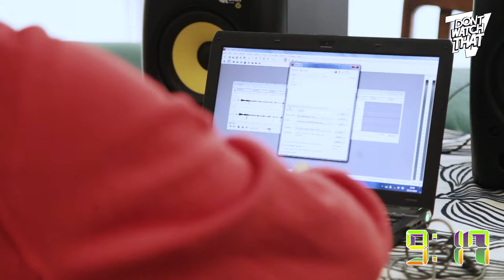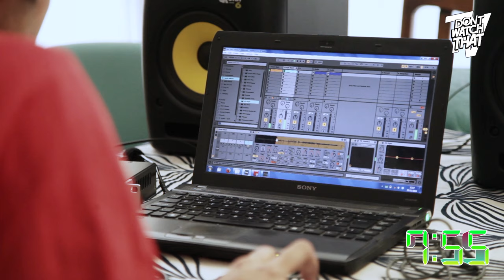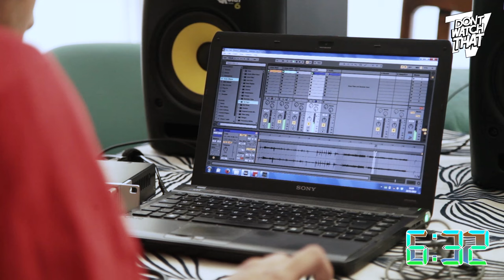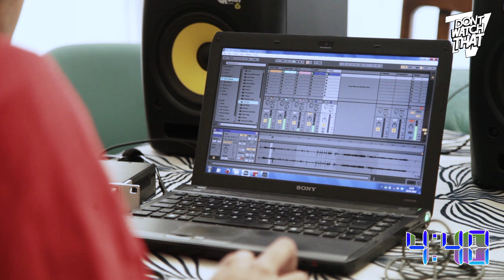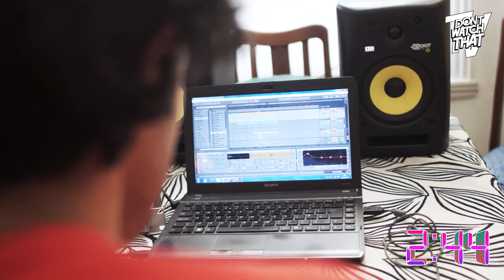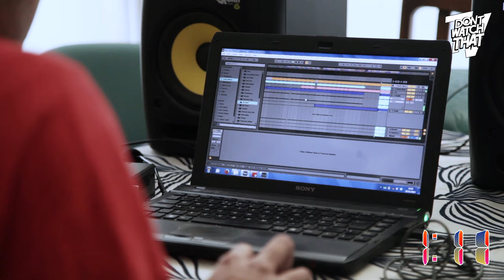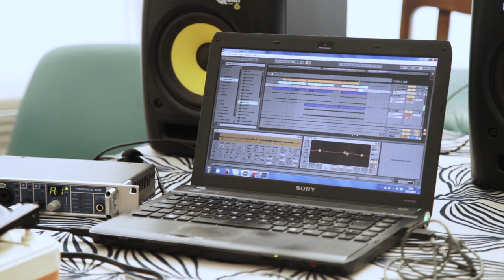BEAT THIS - EPISODE 19 - FOUR TET